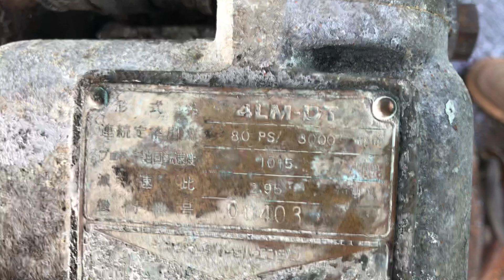0903070753 - Động cơ thuỷ Diesel vỏ cao tốc tải Yanmar 4LM 80ps/3000rpm nhập khẩu Nhật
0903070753 +++ Động cơ thuỷ Diesel vỏ cao tốc tải Yanmar 4LM 80ps/3000rpm nhập khẩu Nhật